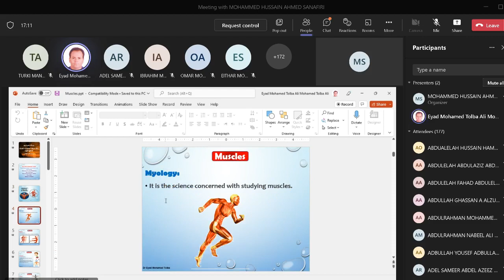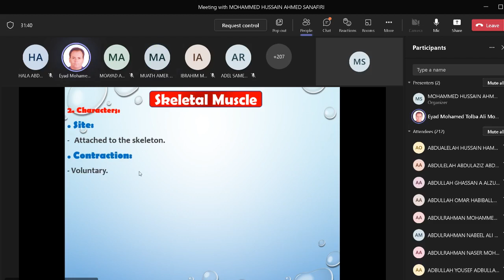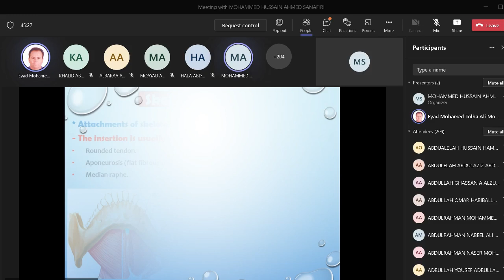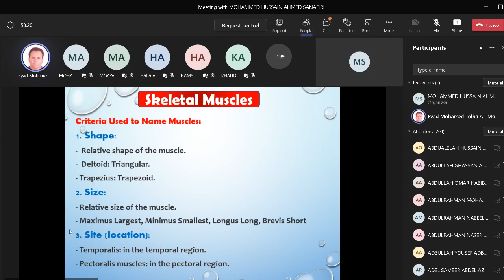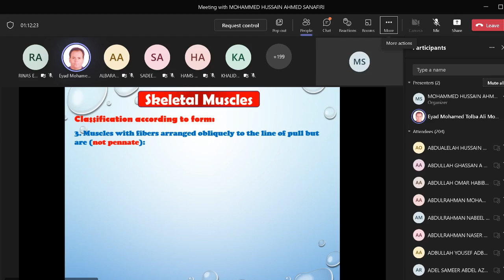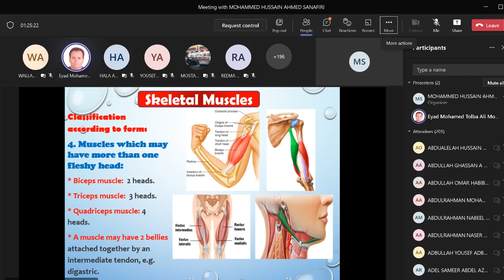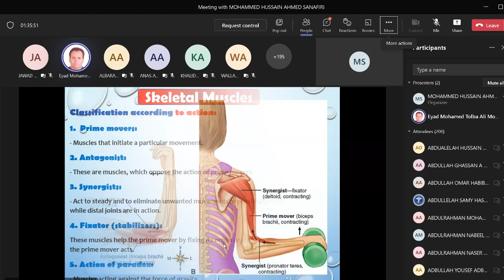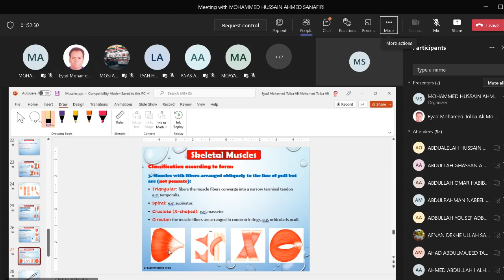muscle 14/09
DR.Eyad 14/09